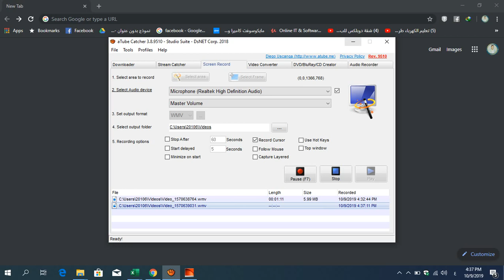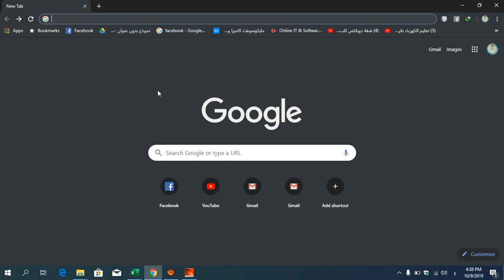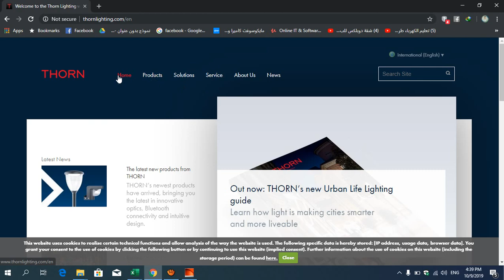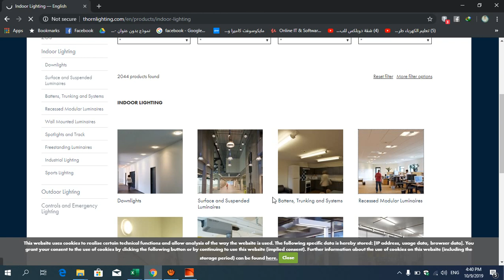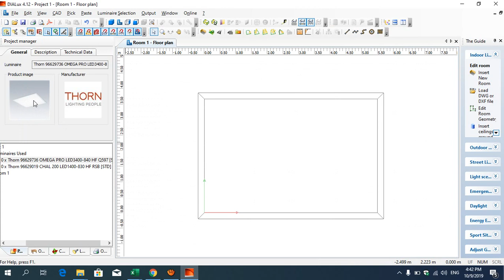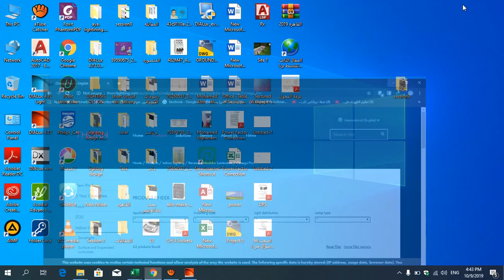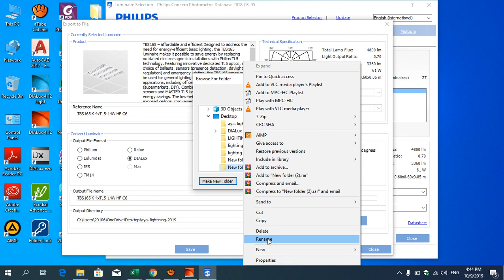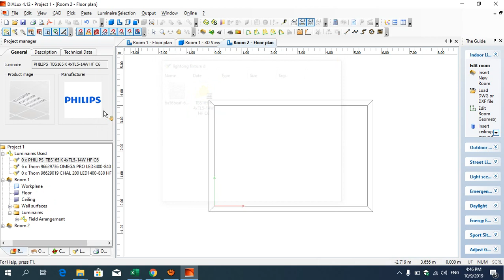اضافه كشاف على الدايلكس حتى لو عندك مشاكل فى الكتالوج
احيانا بيحصل مشكله مع المهندسين اللى لسه داخلين جديد فى التصميم وخصوصا الاضاءه
بيسطب برنامج الدايلكس وبيسطب كتالوج الاضاءه وعندهم مشكله فى اضافة الكشافات للمشروع بسبب ان الكتالوج مش متفعل على البرنامج بس مشاكل فى تعريفات الكمبيوتر
فالفيديو ده فيه الطريقه البديله  لاضافه الكشافات بطريقه سهله
اتمنى باذن الله يفيديكم
م محمد الغنام